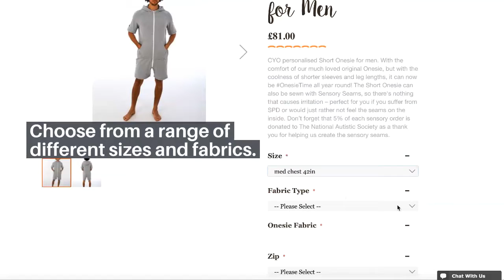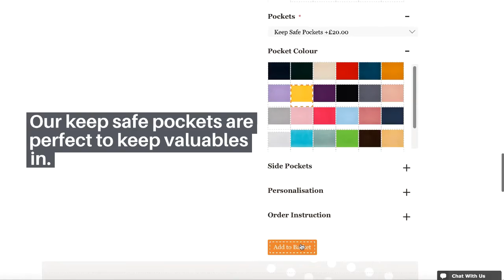The All-in-One Company® - CYO® Summer Onesie For Men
With the comfort of our much loved original Onesie, but with the coolness of shorter sleeves and leg lengths, our  Summer Onesie is perfect for popping on and chilling out.

Handmade to order by a team of Master Craftsmen in Northumberland, and delivered worldwide.

Social Media

The All-in-One Company® - The Original Create-your-Own Onesie since 2008. Designed by you, handmade by us and delivered worldwide.